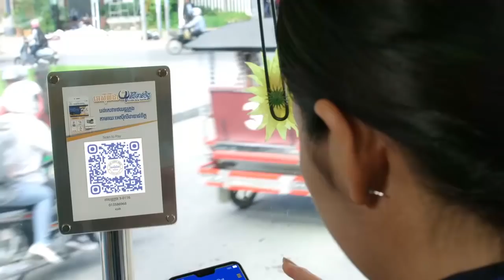ទីបំផុតទណ្ឌិត សម រង្ស៉ី ធ្វើមាតុភូមិនិវត្តន៍យ៉ាងរខេករខាកទៅកាន់ទីក្រុងប៉ារីស.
TOP NEWS: ទីបំផុតទណ្ឌិត សម រង្ស៉ី ធ្វើមាតុភូមិនិវត្តន៍យ៉ាងរខេករខាកទៅកាន់ទីក្រុងប៉ារីស ប្រទេសបារាំងវិញ ក្រោយទទួលបរាជ័យយ៉ាងអាម៉ាស់នៃផែនការរដ្ឋប្រហារ ៩ វិច្ឆិកា

(ភ្នំពេញ)៖ នៅទីបំផុតទណ្ឌិត សម រង្ស៉ី មេចលនាឧទ្ទាមក្រៅច្បាប់ បានប្រញាប់ប្រញាល់ធ្វើមាតុភូមិនិវត្តន៍យ៉ាងរខេករខាកគួរឲ្យអាសូរឆ្ពោះទៅកាន់ទីក្រុងប៉ារីស ប្រទេសបារាំងវិញ ដោយស្ពាយនូវភាពបរាជ័យយ៉ាងអាម៉ាស់និងធ្ងន់ធ្ងរនៃផែនការរដ្ឋប្រហារ ៩ វិច្ឆិកា នេះបើយោងតាមប្រភពព័ត៌មានរាយការណ៍ពីព្រលានយន្តហោះរបស់សឹង្ហបុរី ថ្លែងប្រាប់អង្គភាពព័ត៌មាន Fresh News ឲ្យដឹងនៅយប់ថ្ងៃទី១៥ ខែវិច្ឆិកា ឆ្នាំ២០១៩។

ជនបរាជ័យ សម រង្ស៉ី បានចាកចេញពីទឹកដីឥណ្ឌូនេស៊ី ទៅកាន់ប្រទេសសឹង្ហបុរី ហើយធ្វើមាតុភូមិនិវត្តន៍ឆ្ពោះទៅកាន់ទីក្រុងប៉ារីស ប្រទេសបារាំង ទីដែលលោកមានសញ្ជាតិនៅទីនោះជាមួយកូនចៅតែម្នាក់ប៉ុណ្ណោះគឺលោក ម៉ែន ថាវរិទ្ធ។ ជនបរាជ័យ សម រង្ស៉ី ធ្វើដំណើរតាមជើងហោះលេខ Singapore Airline SQ336 ដោយចាប់ផ្តើមហោះហើរចាកចេញពីអាកាសយានដ្ឋានសឹង្ហបុរី​ នៅម៉ោង០០៖១៥នាទី នឹងទៅដល់ទីក្រុងប៉ារីស នៅម៉ោង៧៖១៥ព្រឹកថ្ងៃទី១៦​ ខែវិច្ឆិកា ឆ្នាំ២០១៩។

ការចាកចេញរបស់ជនមិនដែលស្គាល់ភាពជោគជ័យ សម រង្ស៉ី ត្រូវបានប្រជាពលរដ្ឋពេញនគរនាំគ្នាសម្តែងក្តីសប្បាយរីករាយយ៉ាងក្រៃលេង ព្រោះថាវត្តមានរបស់ទណ្ឌិតរូបនេះមិនដែលផ្តល់នូវសេចក្តីសុខ និងភាពសុខសាន្តជូនប្រជារាស្រ្ត និងព្រមទាំងមិនដែលសោះឡើយជួយលើកតម្កើងជាតិខ្លួនឯង មានតែការវាយកម្ទេចជាតិសាសន៍ខ្លួនឯង បម្រើផលប្រយោជន៍បរទេស។

សូមជំរាបថា ទណ្ឌិត សម រង្ស៉ី និងបក្ខពួក បានប្រកាសផ្តួលរំលំរាជរដ្ឋាភិបាលកម្ពុជា តាមរយៈដំណើរចូលប្រទេសកម្ពុជារបស់លោក នៅថ្ងៃទី០៩ ខែវិច្ឆិកា ឆ្នាំ២០១៩ ដោយធ្វើចលនាចេញពីទឹកដីថៃ ទម្លុះព្រំដែនប៉ោយប៉ែត ខេត្តបន្ទាយមានជ័យ ចូលមកកម្ពុជា ដើម្បីផ្តួលរំលំរាជរដ្ឋាភិបាល ប៉ុន្តែរយៈពេលពេញ១ថ្ងៃ នៅថ្ងៃទី០៩ ខែវិច្ឆិកា ឆ្នាំ២០១៩ លោកពុំបានត្រឡប់មកកាន់ប្រទេសកម្ពុជា ដូចអ្វីដែលលោកប្រកាសនោះទេ ហើយផ្ទុយទៅវិញ លោក សម រង្ស៉ី បានប្រកាសពន្យារពេលដោយមិនកំណត់ ដោយគ្រាន់តែប្រើលេសដ៏គួរឲ្យអស់សំណើចគឺសំបុត្រយន្តហោះ។

ការបរាជ័យរបស់ទណ្ឌិត សម រង្ស៉ី ត្រូវបានអ្នកគាំទ្រ និងសកម្មជនរបស់លោកវាយប្រហារយ៉ាងខ្លាំងៗ ដោយចាត់ទុកថាជាមេដឹកនាំដែលបានតែនិយាយ តែមិនអាចធ្វើបាន ព្រមទាំងបានធ្វើឱ្យអ្នកគាំទ្រជាប់ពន្ធនាគារកាន់តែច្រើនថែមទៀតផង៕